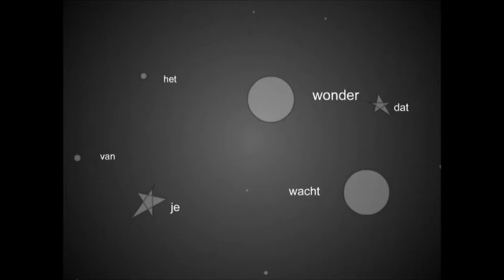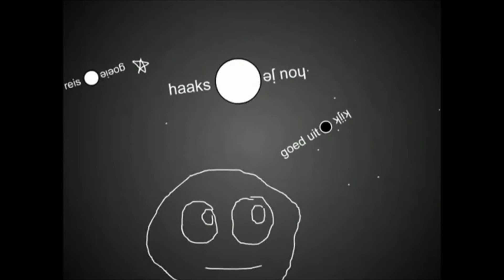Spinvis - Astronaut (2002)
Spinvis - Astronaut , van het album Spinvis uit 2002

goeie reis
je hebt nu geen gewicht
astronaut
ga sneller dan het licht

de planeten zingen zacht
van het wonder dat je wacht
kijk niet om ga steeds vooruit

goeie reis en hou je haaks en kijk goed uit

astronaut
astraal verzilverd kind
astronaut
door duisternis omringd

en als je soms verdwaald
ga rechtdoor en wees niet bang
geef de liefde wat ze vraagt
eet de vruchten die ze draagt